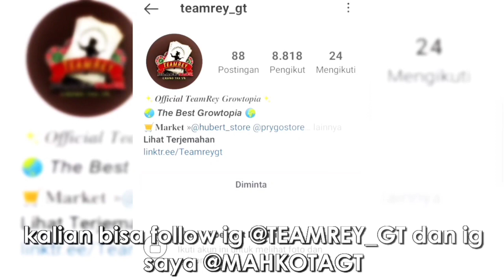PLAY CASINO (1X SPIN = 1DL⁉️) - Growtopia Casino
Whatsupp Guys🖐️, Kembali Lagi Dengan Saya Mahkota Gt Di Channel Yang Ada Sukai Pastinya 💯.Konten DiVideo Ini aku Lagi NgeGas/NgeHoster Casino/Bj Di TeamRey Loh.Jadi Kalau Kalian Ingin Bermain Di TeamRey Kalian Bisa Saja Langsung Cek Instagram : @teamrey_gt Atau Link DiBawah ini 🙏 :)

► Punya Pertanyaan Atau Saran? Tinggalkan di             Komentar Di Bawah!

growtopia casino trick gg.